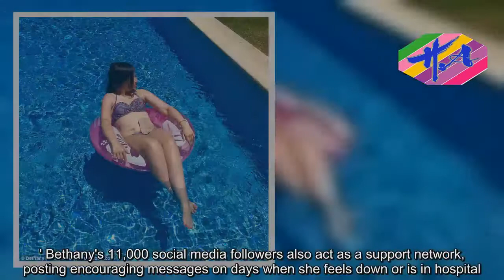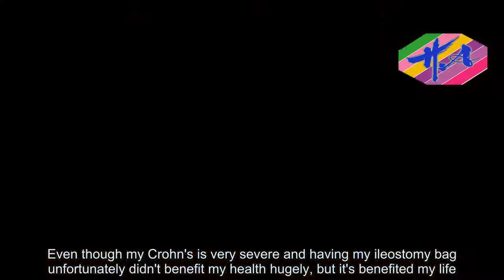Crohn's sufferer shows off her ileostomy bag - Hot Girl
A20-year-old woman with Crohn's disease claims having her large intestine removed was the 'best decision' she has ever made.Bethany Purnell, from Carmarthenshire, Wales, was diagnosed with the condition aged 10 after she began suffering from fatigue and severe abdominal pain.After medication and specialist diets failed to help her symptoms, Bethany had her large intestine, or colon, removed aged 17 and was fitted with an ileostomy, or ostomy, bag, which collects the waste that can no longer pass through the body.While she was once embarrassed of her condition, Bethany now proudly shows off her ileostomy bag on Instagram, where she has more than 11,000 followers.She also posted the confident pictures on dating profiles, saying she didn't want it to be a secret that she later had to 'reveal' to a future partner.Bethany said: 'At the age of 17, I went in for a colonoscopy and it was the most painful one I had ever had.My intestines were so badly diseased and my rectum was practically entirely scar tissue that I just screamed at my surgeon to take my colon out and I was booked in the following week.'It turns out it was the best decision I've ever made.I proudly posted it on social media and showed the world that I am rocking this Ostomy bag.I honestly wouldn't go back.' Bethany's parents first noticed her symptoms when she was just 10 years old, when she would fall asleep as soon as she came home from primary school.Weeks later she started suffering from diarrhoea and severe abdo